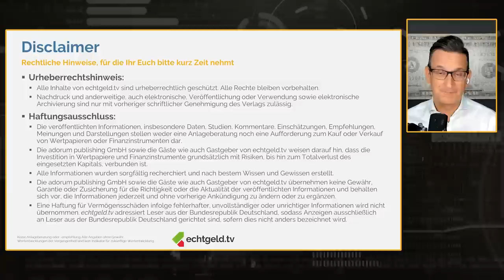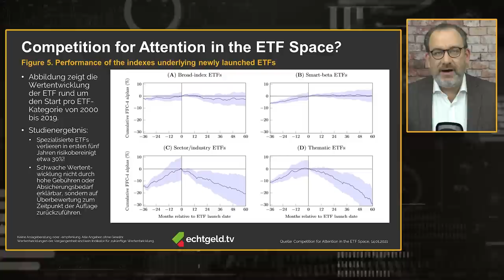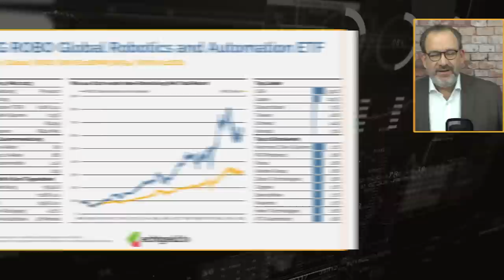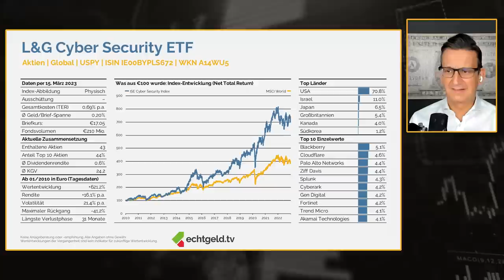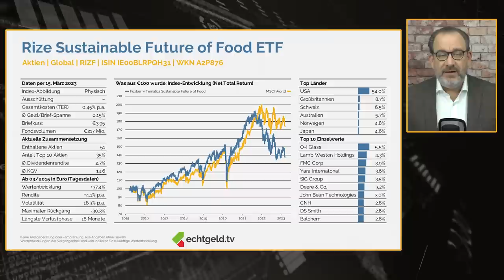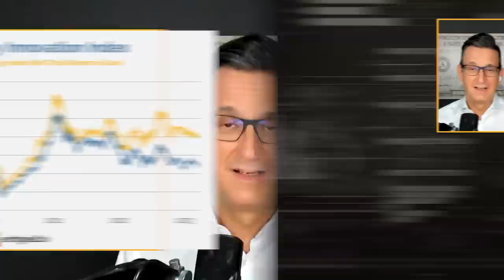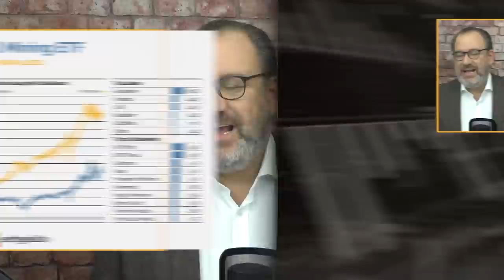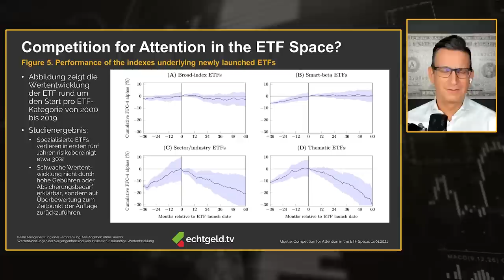ETF Megatrend Depot: Das wurde aus 100.000 Euro | Halbleiter | Erneuerbare Energien | Mining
ETF Megatrend Depot – die Zwischenbilanz! Vor knapp zwei Jahren haben Christian W. Röhl und Tobias Kramer 100.000 Euro in acht Themen-ETFs investiert. Jetzt das große Update zur Strategie, die alle „disruptiven“ Fonds von Cathie Wood bis Frank Thelen ziemlich alt aussehen lässt: Wieso ausgerechnet eine „dreckige“ Branche der Gewinner ist, wo Christian in die Zeitgeist-Marketing-Falle getappt ist und weshalb sich beim Erneuerbare Energien-ETF eine Auswechslung anbahnt. Dazu die Ergebnisse einer aufsehenerregenden Studie, die wissenschaftlich erklärt, warum neue Branchen- und Themen-ETFs zumeist erstmal Underperformer sind!

Die einzelnen Themen und besprochenen Wertpapiere im Überblick:
00:00 Willkommen zu echtgeld.tv
01:06 Der Disclaimer mit Christian W. Röhl
02:04 Sponsorhinweis: Scalable Capital Broker-Depot mit Trading-Flatrate: *
02:44 Update zum 100.000 € Megatrend-Depot!
12:51 VanEck Vectors Semiconductors ETF (WKN: A2QC5J)
20:21 L&G ROBO Global Robotics and Automation ETF (WKN: A12DB1)
24:59 L&G Cyber Security ETF (WKN: A14WU5)
28:19 iShares Healthcare Innovation ETF (WKN: A2ANH2)
34:01 Rize Sustainable Future of Food ETF (WKN: A2P876)
40:55 Invesco Global Clean Energy ETF (WKN: A2QGZV)
49:12 L&G Clean Water ETF (WKN: A2PM52)
53:52 VanEcK Vectors Global Mining ETF (WKN: A2JDEJ)